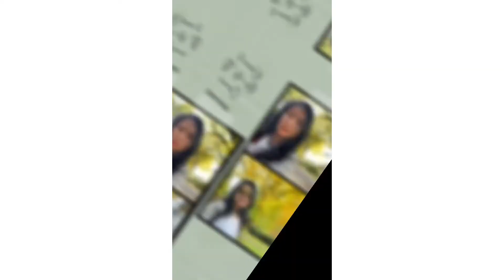Cuộc sống Mỹ. Tâm Sự mùa Thu/ Mùa Thu /As fallen leaves driving tour 4 K.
2020 has been a very crazy year; We’re finally make it through. I would like to thank everyone for enjoying and watching my video in that awesome year with Hope and positive moments when our life back during Covid 19 pandemic. Enjoy people are greatly appreciated & love Following me for next shoot . Life is not easy sometimes crazy but takes it easy. Thanks
Trãi qua một năm đại dịch nhiều khó khăn và phức tạp. Cuộc sống lúc này thật phức tạp phải không các bạn ...Sống chậm...Suy nghĩa đơn giản cùng mình ghi lại những hình ảnh đẹp quanh ta cho đời thêm ý nghĩa. Suy nghĩ nhiều sẽ làm người ta khổ nè . Cùng xem xem video để ghi lại hình ảnh đẹp quanh Ta . Cám ơn mọi người đã xem video& đóng góp ý kiến.